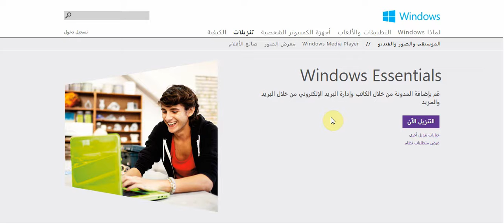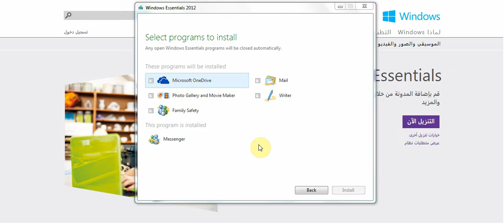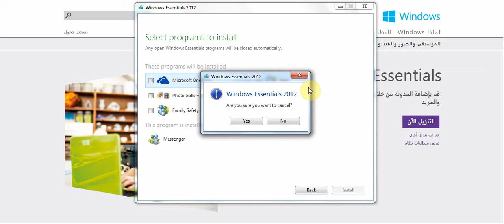تحميل وشرح ويندوز لايف,windows live messenger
ويندوز لايف,windows live messenger, windows live messenger  ويندوز لايف,windows live messenger 2011, windows live messenger عربي
 windowslive windowslive windowslive, بريد لايف, مسنجر بلس, msn massenger, massenger hotmail, msenger